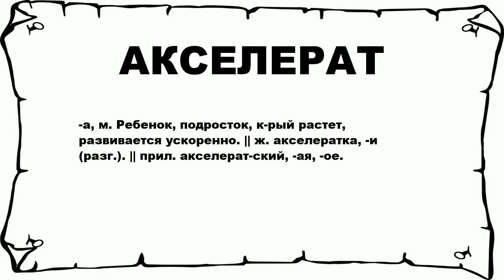АКСЕЛЕРАТ - что это такое? значение и описание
Хочешь знать что значит АКСЕЛЕРАТ? тогда слушай до конца.

 -а, м. Ребенок, подросток, к-рый растет, развивается ускоренно. || ж. акселератка, -и (разг.). || прил. акселерат-ский, -ая, -ое.